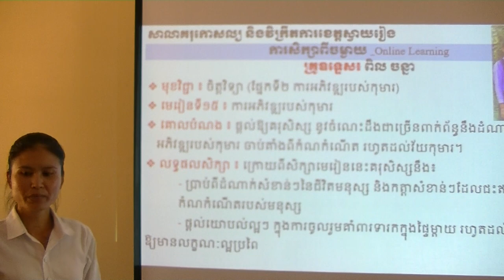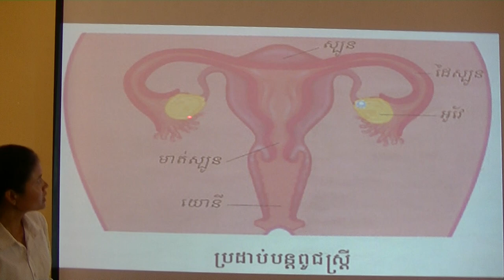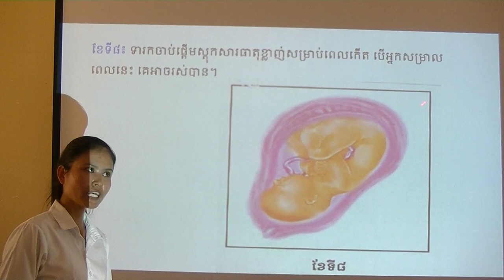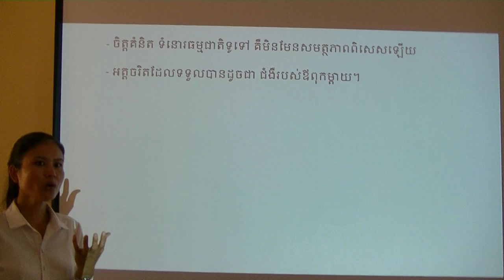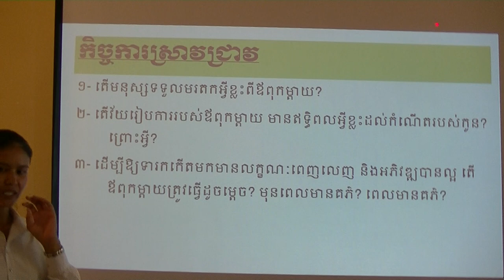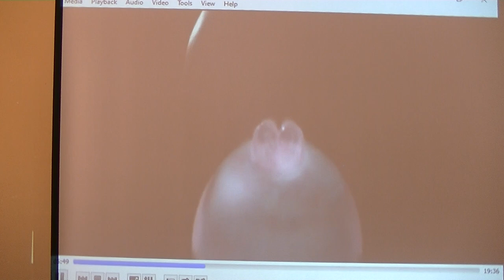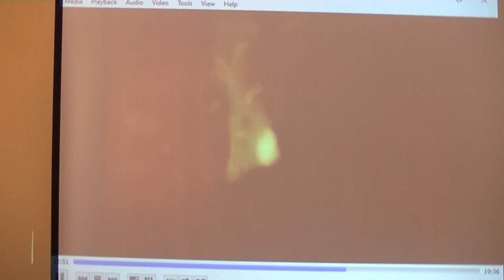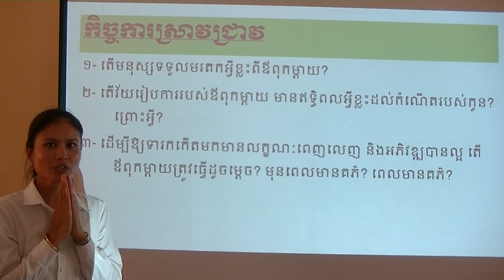មុខវិទ្យា ចិត្តវិទ្យា មេរៀនទី១៥៖ការអភិវឌ្ឍរបស់កុមារ បង្រៀនដោយអ្នកគ្រូ ពិល ចន្នា (ឆ្នាំទី១ ឆ.២)